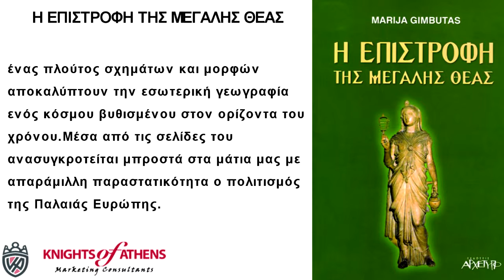Η ΕΠΙΣΤΡΟΦΗ ΤΗΣ ΜΕΓΑΛΗΣ ΘΕΑΣ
Εκδόσεις ΑΡΧΕΤΥΠΟ
Καθ. Χατζηδάκη 9
54655 Θεσσαλονίκη